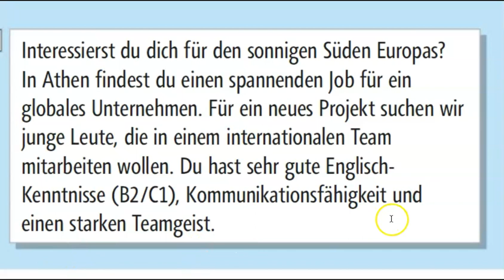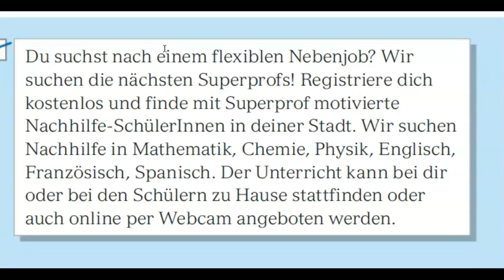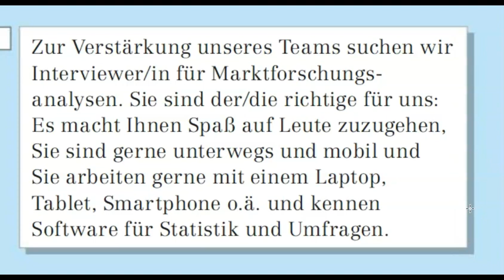Corso di TEDESCO intermedio (B1): Lezione 9 – LEGGIAMO insieme il secondo TESTO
In questo video troverai la nona lezione completa del corso di tedesco per italiani di livello intermedio B1! Leggeremo, tradurremo e analizzeremo insieme il primo testo 😊

📘📕📗 Ecco una lista di materiale (libri, grammatiche, manuali) che utilizzo e consiglio per lo studio del tedesco. Se li acquisti da qui, io riceverò una piccola percentuale che mi servirà per comprare nuovi strumenti per il mio canale

Per il video ho utilizzato il seguente libro che trovi anche nella mia lista:

"Das Klappt 2" Garrè, Eberi, Malloggi casa ed. Pearson 2018